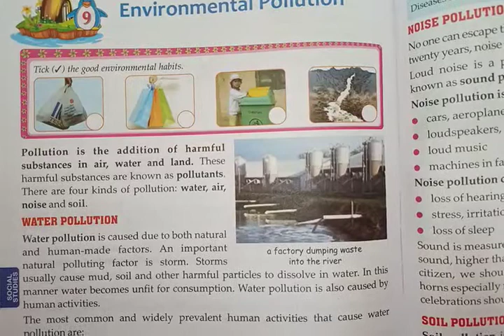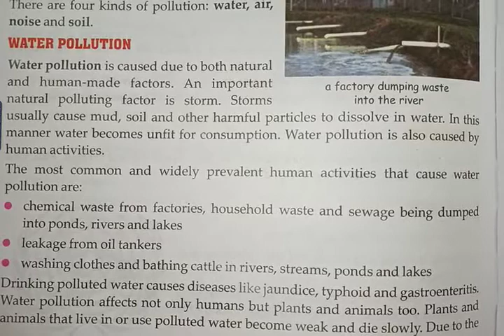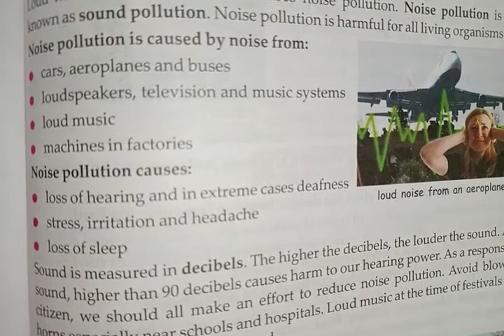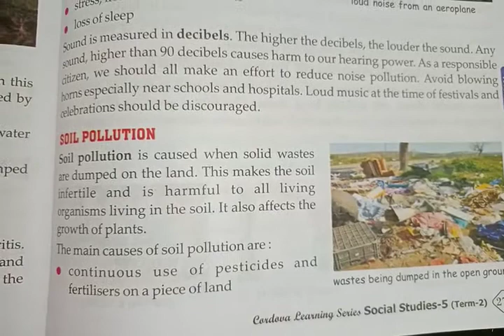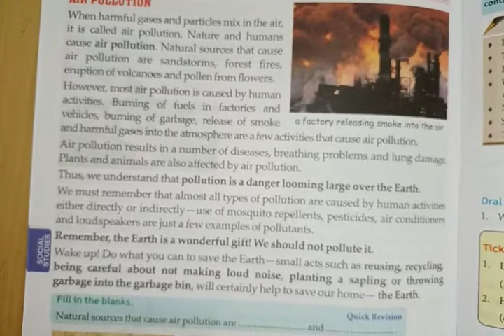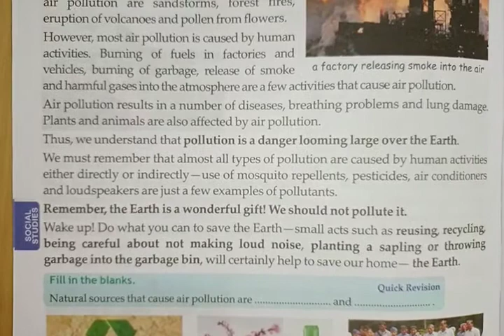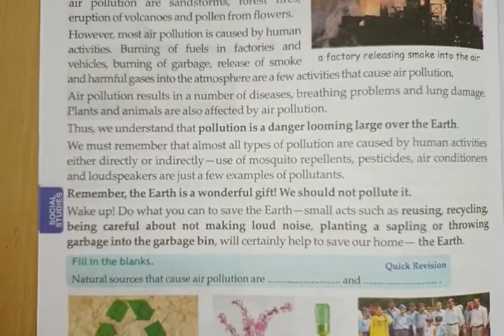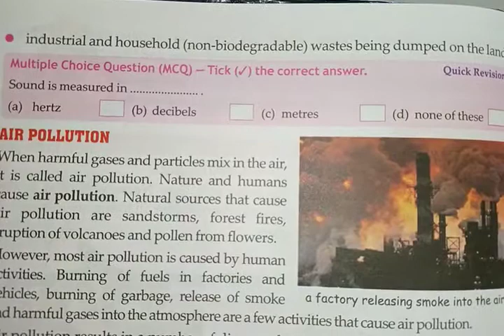S.S std 5 L-9 Environmental Pollution Sem2